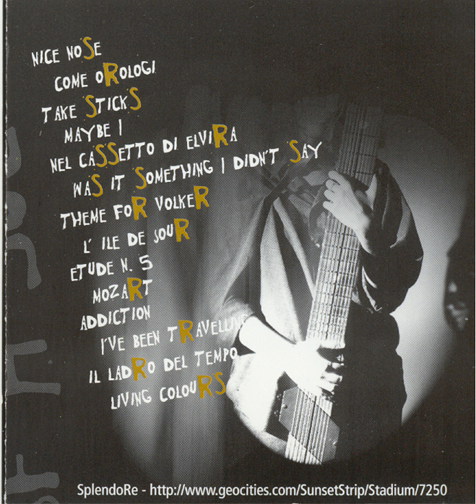Was It Something I Didn't Say ? • Splendore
Title: Was It Something I Didn't Say ?
Performer: Splendore
Album: Guilty
Track Number: 6
Writer: Virginia Splendore
Publishing: Bixio Music Group Ltd.
Label: Bixio Music Group obo Cinevox